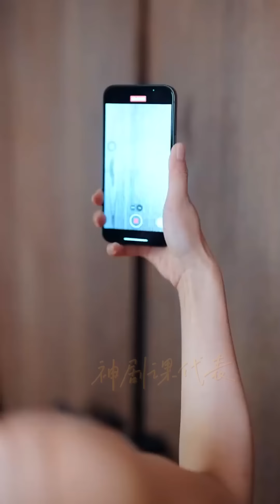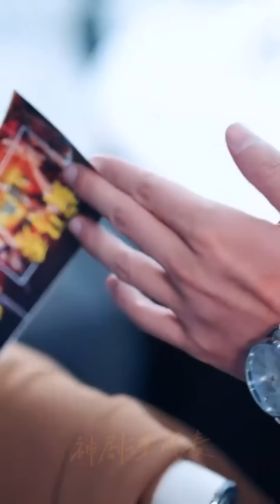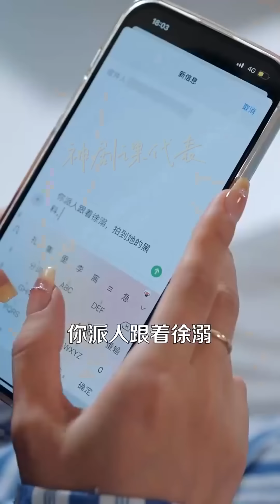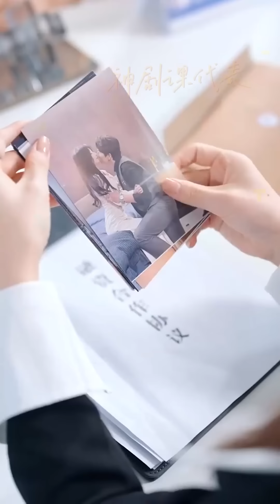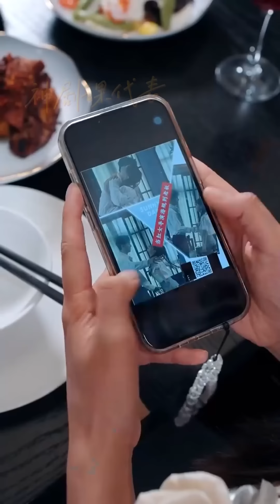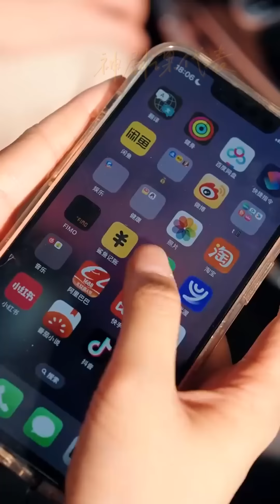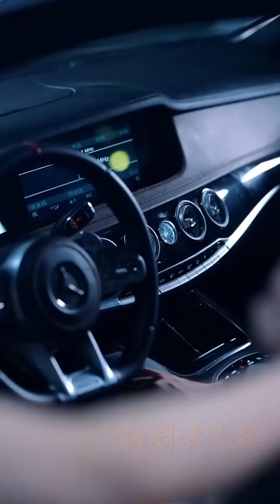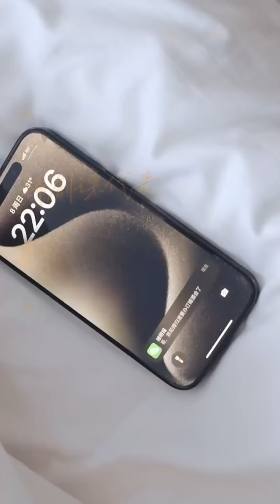【大結局完整版】《暗裏傾心》第1~104全集#都市